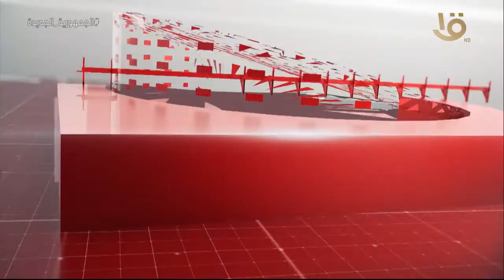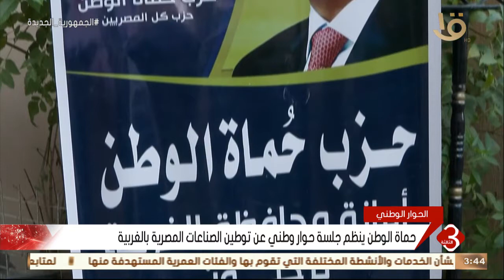نشرة الثالثة | متابعة لأهم الأخبار السياسية والاقتصادية محليا وعالميا كاملة 13-12-2022